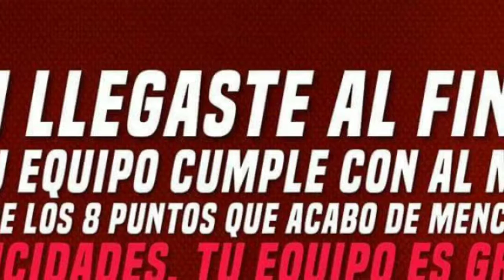Quieres saber si tu equipo es grande?? Mira el video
Ojala y no te duela si tu equipo no está aquí.